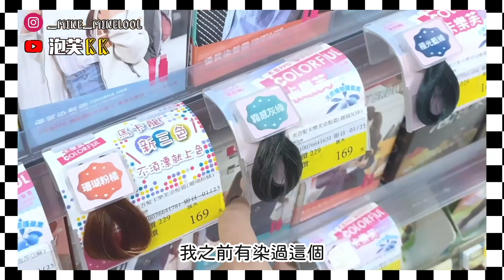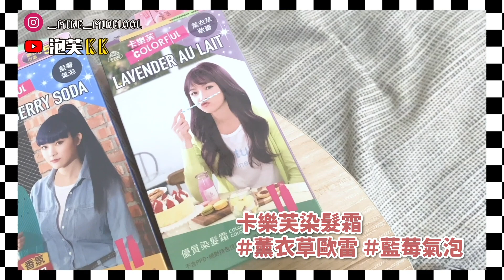【不專業第一次】超夯耳圈染 失誤率超低 在家也能自己染 成果竟然！？Ear loop highlights DIY｜泡芙KK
沒想到火紅的耳圈染也能在家自己玩，
除了給自己一個新的造型外，
也給生活增添了許多樂趣！
有想挑戰看看的小泡芙記得把影片看到最後喔～
最後有我們的小撇步！！
歡迎分享給你們身邊的人❤️
嗨嗨大家好，這是泡芙KK的頻道
不定期更新，想更了解我的朋朋也可以追蹤我的IG唷